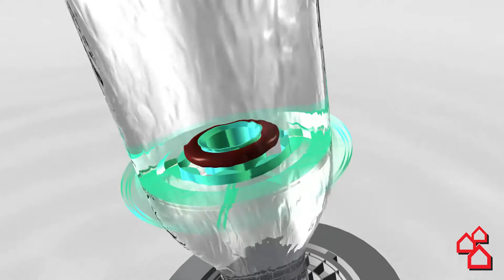Eco Smart Mixer fra Hans Grohe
Videoen præsenterer den nye Eco Smart Mixer fra Hans Grohe. Kom gerne forbi dit lokale BAUHAUS for yderligere information om dette produkt. Der står altid en BAUHAUS medarbejder klar til at hjælpe dig. Bemærk! Det er på eget ansvar at følge de forskellige råd og anbefalinger fra videoen. BAUHAUS kan ikke gøres ansvarlig for evt. fejl og mangler i ovenstående video. Oplever du inkorrekt information bedes du venligst kontakte BAUHAUS kundeservice.